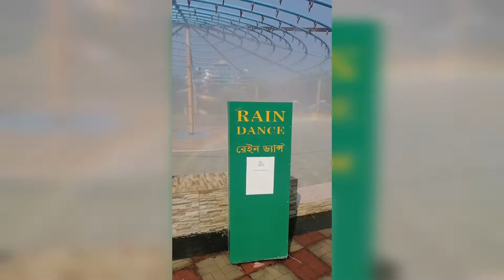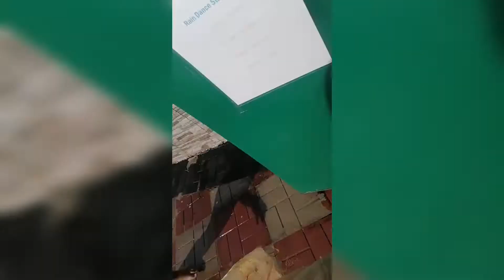water park cox,s bazar